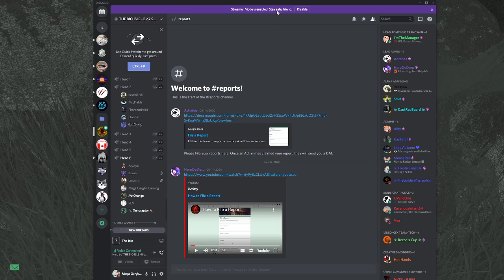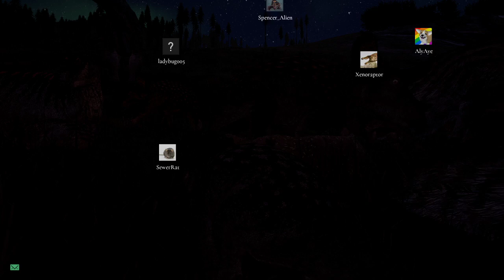The Herd! l Life of a trike - The Isle